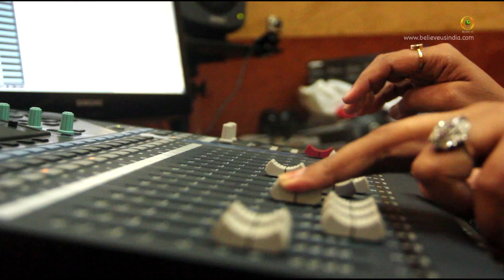BY - RIMI BASU SINHA - Mere Mann Ka Panchi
A song full of positive energy. An iimagination of freedom. An unique and special way of celebrating womanhood by singer and music director, Rimi Basu Sinha.

Song Composition and Lyrics by Rimi Basu Sinha.
Edited by Vinod Kamboj.